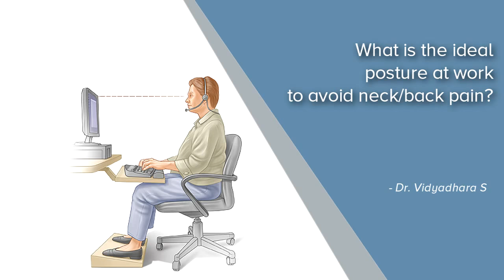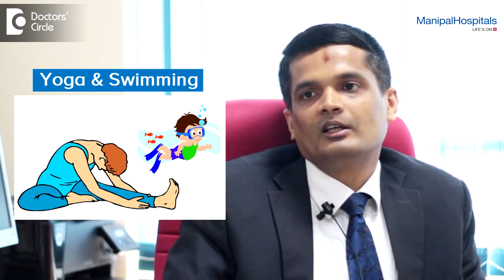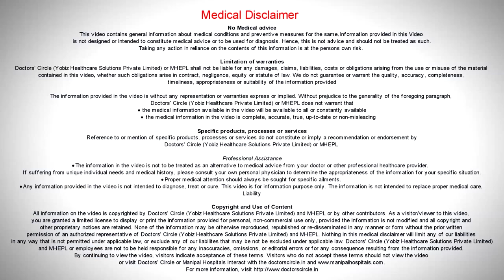Optimal Work Posture To Prevent Neck And Back Pain | Spine And Neck Specialists | Manipal Hospitals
Swimming, yoga or other physical activities can help you increase your flexibility. Flexibility is one of the factors that can help you avoid neck and back pain. At work, always sit and look straight. Take breaks and do some stretches in order to maintain the curve of your spine.

Watch the video by Dr. Vidyadhara S to know more about the ideal posture to avoid neck and back pain at work.

Best Hospital in India: Manipal Hospitals is one of the top multi-speciality hospital in India located at all major cities such as Bangalore, Vijayawada, Visakhapatnam, Goa, Salem, Jaipur, and Mangalore. Provides world class 24/7 Emergency services. Our top surgeons are expertise in offering best treatment for Heart, Brain, Cancer, Eye, Kidney, Joint replacement surgery & all major surgeries at affordable cost.  Health Check-up packages are also available.

Spine care:
Manipal Hospitals' Centre of Excellence in Spine Care is the first dedicated spine care centre in the state offering a comprehensive evaluation and treatment of patients with a wide range of conditions that affect the spine, through an evidence-based, systemic and all-inclusive approach.

Manipal Hospitals' Spine Care specialists are experienced in diagnosing and treating spine disorders, bringing together distinguished specialists in neurosurgery, neurology, orthopaedic surgery and other specialties to design the most effective treatment tailored to the need of every patient. Hence Manipal is regarded as the Top Spine Hospital in Bangalore.